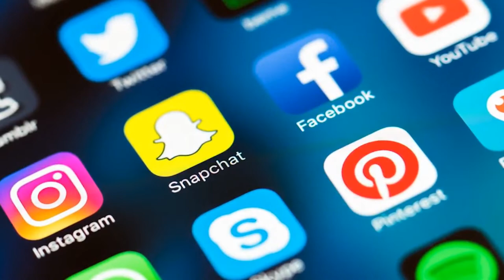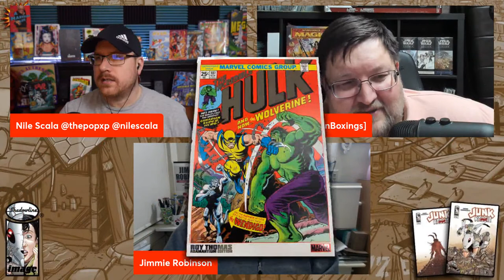Jimmie Robinson Junk Rabbit #1 - Swamp Thing meets RoboCop!!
Join the POPXP! crew as they welcome Jimmie Robinson to the show to talk about his new book Junk Rabbit #1!

SERIES PREMIERE A new hero rises from mountains of consumer waste, mass homelessness, and devastating climate change. Some call the hero a myth, an urban legend, but others know that it’s the JUNK RABBIT come to life!JIMMIE ROBINSON brings a new take to the dystopian tale of how climate disaster alters not only our world, but also the heroes that literally rise from it. Swamp Thing meets RoboCop.